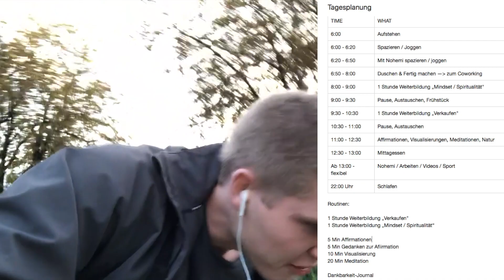Meine ungewöhnliche Morgenroutine & der Tagesablauf - Meine Routine 2018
Willkommen auf meinem Kanal, dem Unternehmer Tagebuch! 🎥

Hier dreht sich alles um kritische Analysen, humorvolle Reaktionen und tiefgehende Diskussionen zu einer breiten Palette von Themen. Von tagesaktuellen Geschehnissen über kontroverse Diskussionen bis hin zu unterhaltsamen Einblicken in die Welt des Unternehmertums, der Spiritualität, gesellschaftlichen Themen uvm. Hier findest du hier vielfältige Inhalte, die zum Nachdenken anregen und gleichzeitig hoffentlich ein wenig für Unterhaltung sorgen können.

Mein Ziel ist es, auf unterhaltsame Weise zu informieren und kritisch zu hinterfragen, ohne dabei den Respekt zu verlieren. In jeder Folge nehme ich Themen auseinander, stelle Fragen und bringe meine persönliche Perspektive ein. Ich lade dich ein, diese Reise der Entdeckung und Diskussion mit mir zu teilen.

Wenn dir meine Inhalte gefallen und du mehr von meinen Gedanken und Analysen sehen möchtest, vergiss nicht, den Kanal zu abonnieren und die Glocke zu aktivieren, damit du keine meiner neuesten Veröffentlichungen verpasst. Und wenn du eigene Gedanken und Meinungen zu den diskutierten Themen hast, hinterlasse sie gerne in den Kommentaren - ich freue mich immer auf den Austausch mit meiner Community.

Vielen Dank, dass du hier bist, und lass uns gemeinsam die Welt aus verschiedenen Blickwinkeln betrachten. 🌍💭